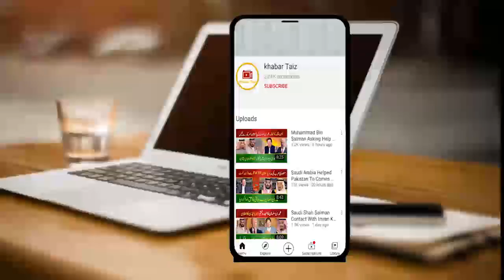Afghan Mujahedeen Destroy American Jets, Mullah Ghani Take Revenge From Joe Biden